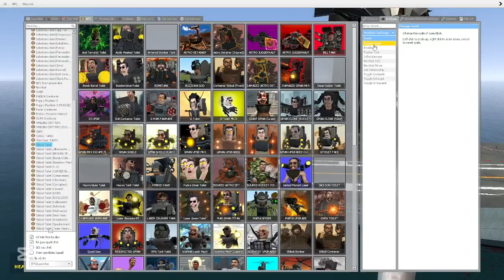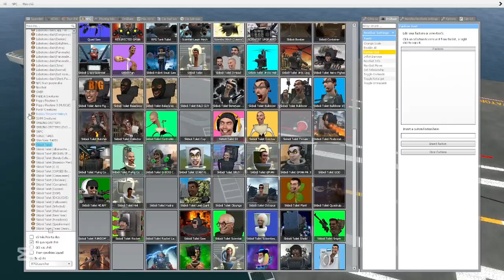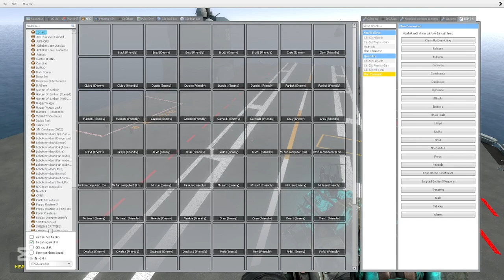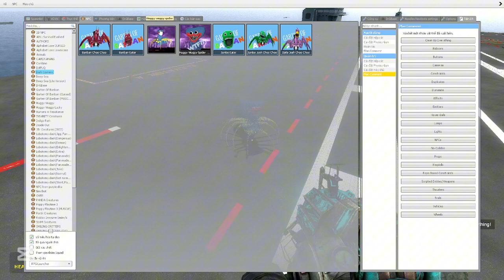Skibidi toilet soundwave 07